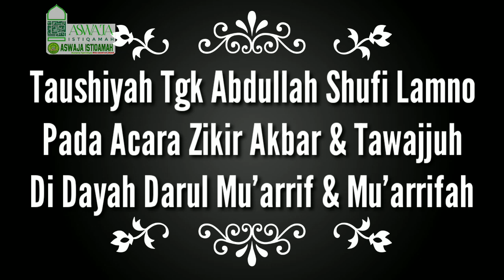Nasehat Sangat Menyentuh,| Tgk Abdullah Sufi, pada Acara Zikir akbar & Tawajjuh Dayah Darul Mu'arrif